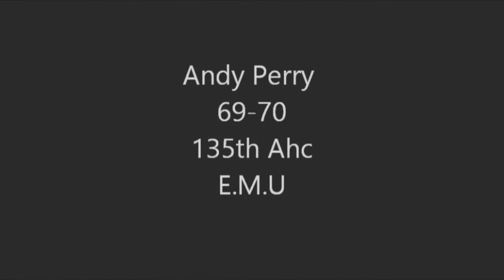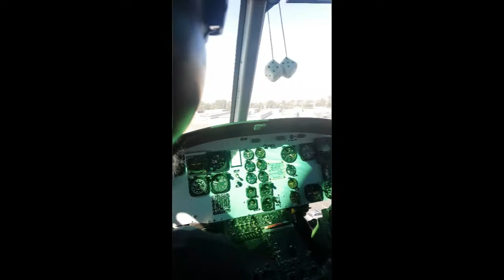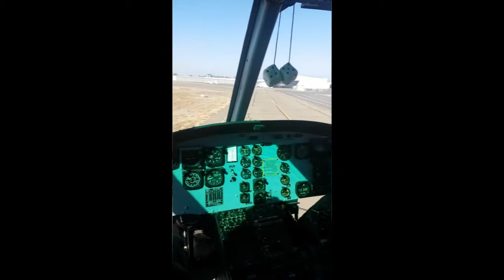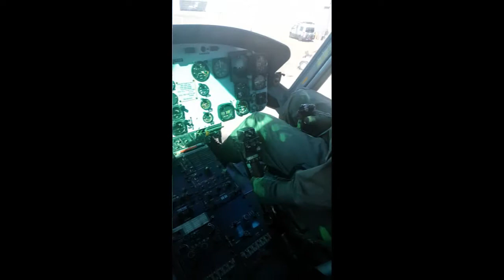Compilation through the years